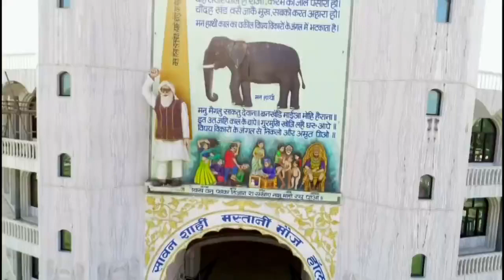एंडी जुती || Singer-: Sk kundu || Writer -: Suresh Balu ||Music -:Km Studio...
Song-: साईं मस्ताना जी
Writer-:Suresh insa balu
Singer-: Sk kundu
Mucic-: Km Studio
       Tag-:
SaintDrMSGlive SawgMedia SawgMediaHaryana SawgMediaHaryanaSawgMedia ComdeyvideoHaryana SawgMediaHaryan DjSonjMsg Sureshbaluinsan MediaHaryaA SawgMediaHaryanaBharat SawgMediaHaryana SasgMedia DssSongMsgSongDSHaryanainternet SwagMediainterview Rr Haryana#SwaMediaHaryanainterview#BabuSongMaaSong#MaaSongvideobhai#Msg Song#SwagMediaHaryana#ComdeyVideokaluki videocomdy#ComdeyVideoDesiSong
OnlineGurukulUp Babaramdevji DeshharyanvideoSong DjSong2023 DjSongMsg# 202Djpnujabisong2022Moni#HappyMsgSong#DssSong#DerASachaSoudaSirsa#Msg holiSong#HappyHoliongInsan#MsgSong# Newsnewspaper#KarnalNews24Dj# Rimxhi SongKaithalnewspapeAmraujalaMsg#Msg
Msg moviehindiapkheraSon#Mdh#MdhSc SchoolSong#DadakheraSong#Sanjeet#Dj# SongkaithalewspaujaraujalnewsMycity#Dj# Kaithal#MycityjinRamjthal#Aaplejaus#DjDs NamkanRamramjiSongSundaySong bsu hKaitha#DssSong MsgSongBaba DjSong Ramdev ka chitr#AjmounSongSirsa#DjSon news#HaryanviSongrMsgmovie#MsgSong movie2#Hindvkanapookojawab#DjMsgMs